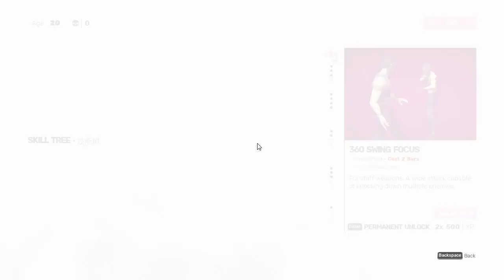Sifu gameplay🔥Part 05🔥2023🔥sifu game trailer🎲sifu gameplay pc🔥trailer🔥sifu game🔥sifu gameplay 2023🔥🔥